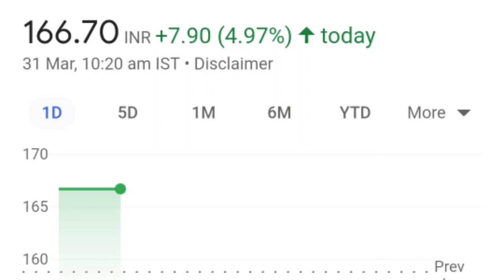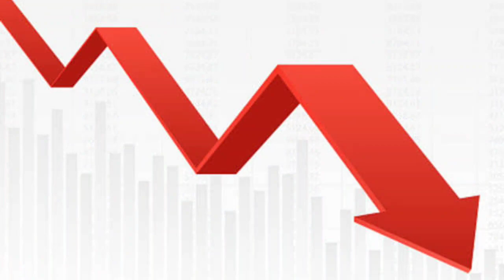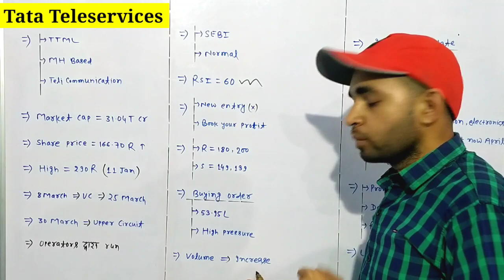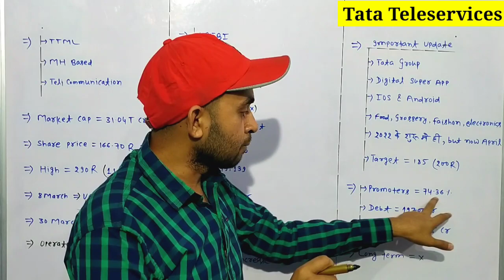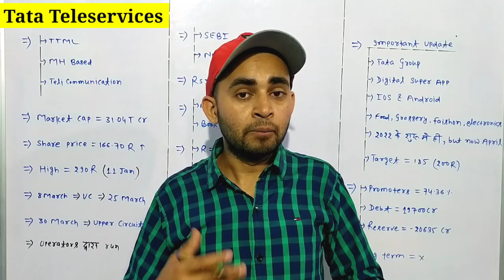Tata teleservices share latest news | Tata teleservices maharashtra latest news | Future Of India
In this video you will know about Tata Teleservices latest news and updates .

Tata teleservices
TTML super app

Hash Tags -

Please Note:-